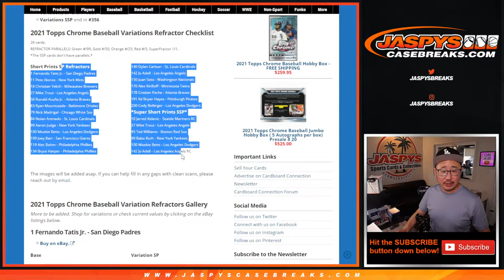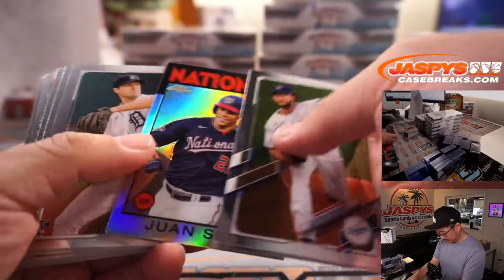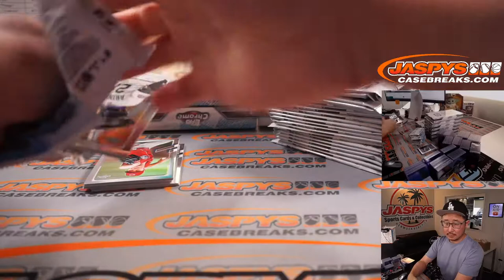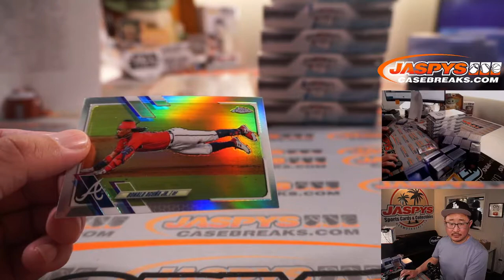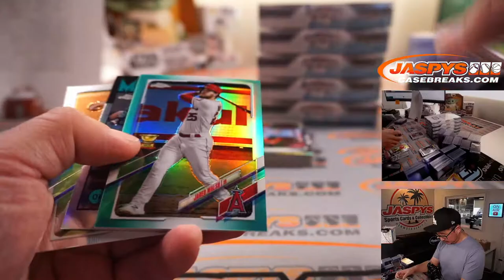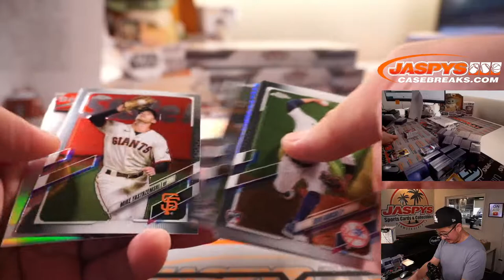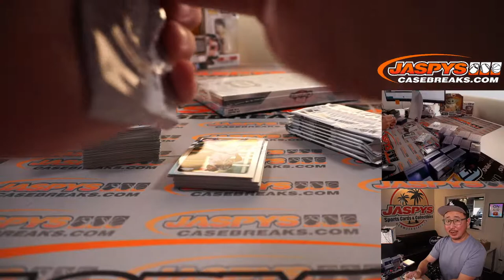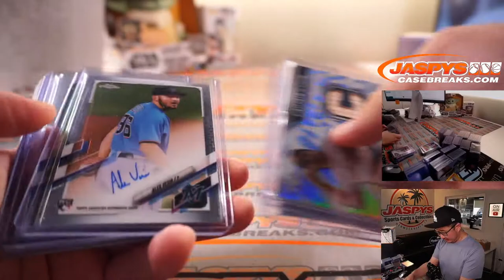Tu, 08.24.21 // 2021 TOPPS CHROME BASEBALL 12-BOX HOBBY CASE BREAK #1 *PYT*